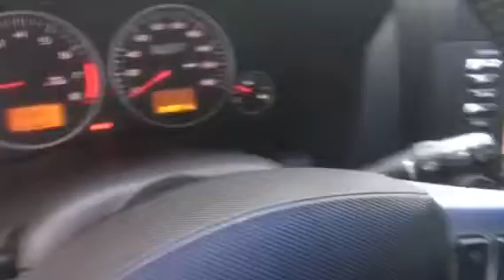2005 Cadillac CTS V for sale